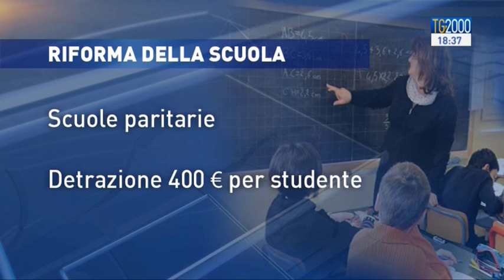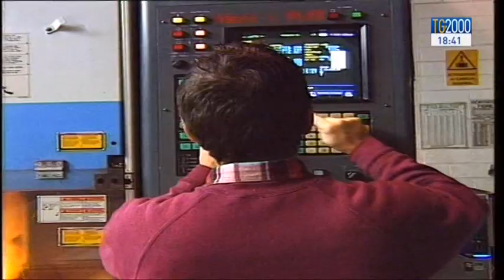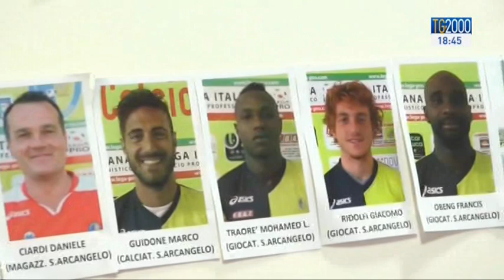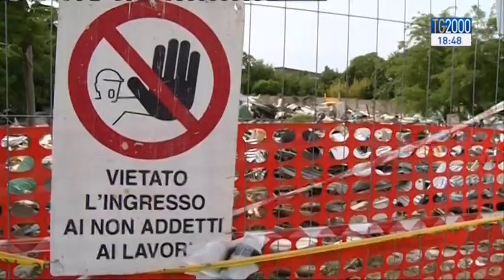Tg2000 del 20 maggio 2015 - Edizione delle 18.30